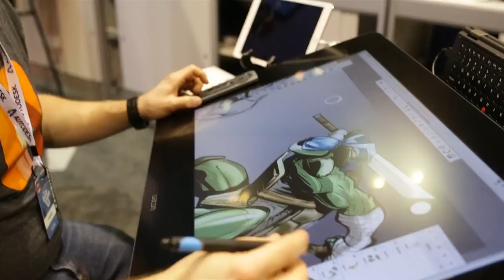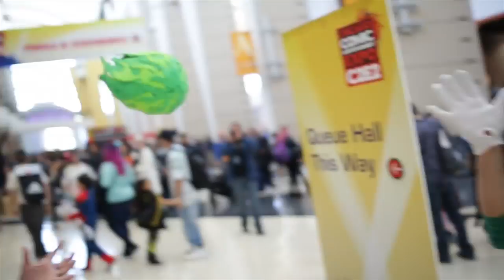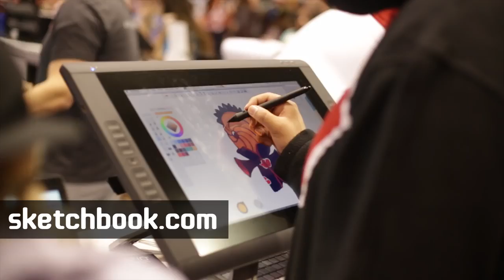The C2E2 Experience Chicago Comics & Entertainment Expo